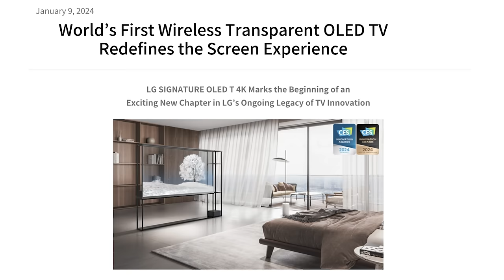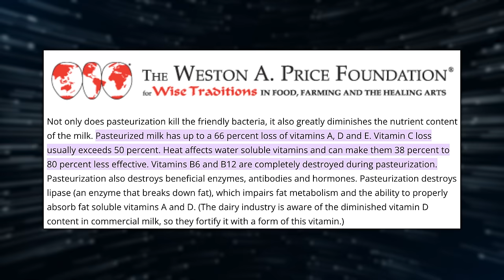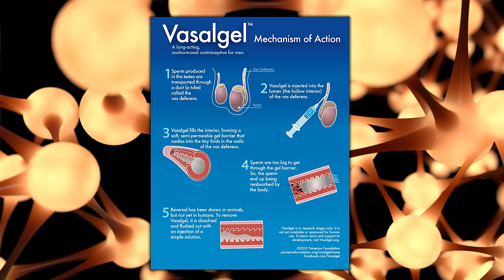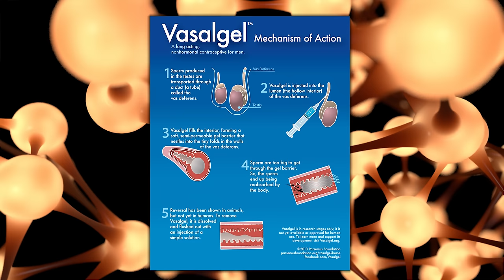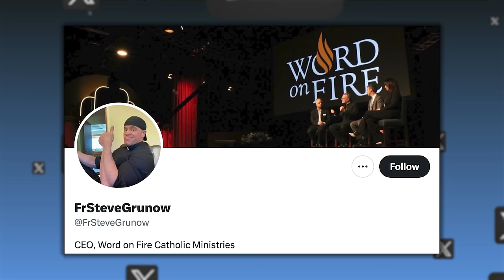The #1 Key To Optimize Your Health, Fat Loss, & Muscle Gain | Mind Pump 2256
00:00 Mind Pump Fit Tip: The #1 thing that will cause the BIGGEST positive impact on your health, fat loss, and muscle gain is SLEEP!
14:27 How sports are the greatest example of evolution.
18:16 The crazy evolution of TVs.
22:57 The benefits of raw vs. traditional milk.
27:07 ‘Dark’ milk.
34:35 Fun Facts with Justin: The real-life Popeye.
37:39 Constructing your favorite childhood sandwich.
40:49 Singing risqué lyrics with your son.
44:32 Adam’s “dad-win” with his son.
47:01 An alternate male contraceptive to a vasectomy.
54:07  Hulk Hogan gets baptized.
55:11 Shout out to Father Steve Grunow.
56:43 ListenerLive question #1 - Any advice or experience working with post-op hip replacement surgery clients, getting stronger in different ways while healing, and taking into consideration post-menopause?
1:15:45 ListenerLive question #2 - Are all the benefits I am feeling a direct result of the testosterone or is there a chicken and the egg thing going on?
1:33:59 ListenerLive question #3 - For a 113 lb. female who does not get satiated from protein and fiber and is trying to solve digestive issues, what the hell am I supposed to eat?
1:43:38 ListenerLive question #4 – Am I able to reverse the damage to my metabolism from extreme intermittent fasting?

Visit Eight Sleep for an exclusive offer for Mind Pump Listeners!

Mind Pump #2245: Fix Your Sleep & Balance Your Hormones With Dr. Kirk Parsley

Biggest Trends of CES 2024: AI, Transparent Screens and Off-Grid Tech to Power Your Home

Raw Milk: Benefits vs. Dangers, Nutrition, Side Effects - Dr. Axe

Eating aged cheese could help you live longer, study finds

Was Frank 'Rocky' Fiegel the Inspiration for 'Popeye'?

Vasalgel Male Contraception - The Latest Gel Injected Birth Control

Hulk Hogan Gets Baptized in Florida: 'Greatest Day of My Life'

Cabral Concept 928: TWT: The Parasite Protocol & Testing Procedures

People Mentioned
FrSteveGrunow (@FrSteveGrunow) Twitter